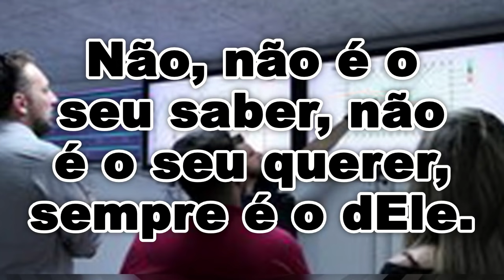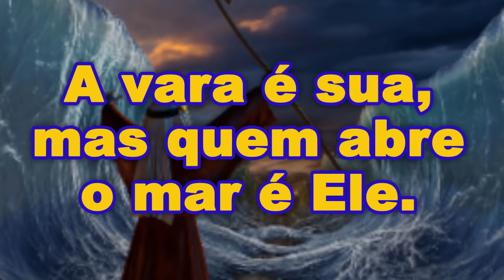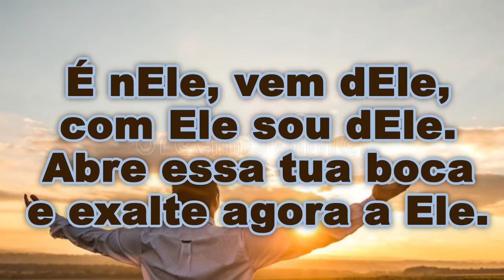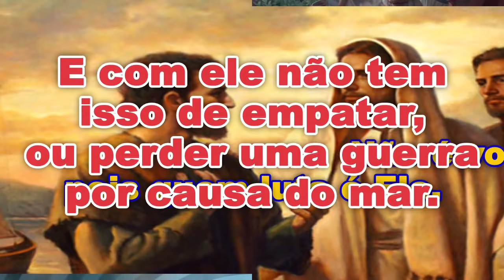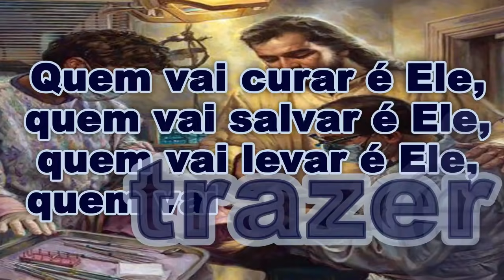Flávia Almeida - É Ele - Voz e Legenda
Artista:  Flávia Almeida
Álbum:  É Ele
Autor:  Claudio Louvor
Ano:  2019